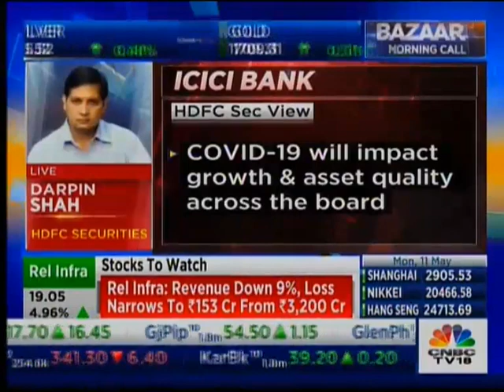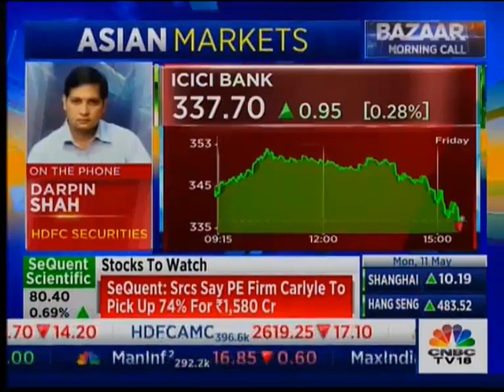ICICI Bank is well placed for a bumpy ride - Darpin Shah in interaction with CNBC TV 18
ICICI Bank is well placed for a bumpy ride- Darpin Shah in interaction with CNBC TV 18 on 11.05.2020